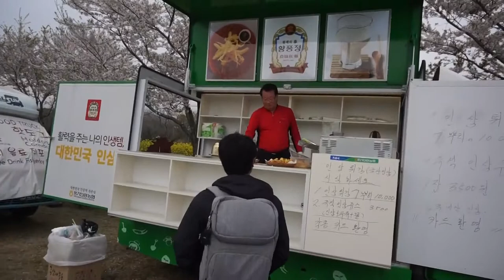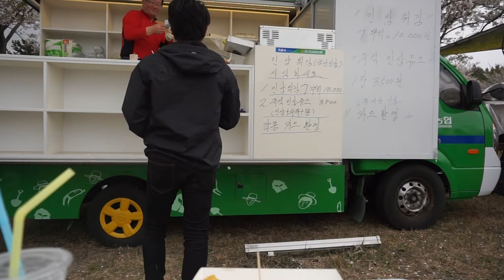GINSENG GORENG BAGAIMANA RASANYA??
Fungsi kognitif. Manfaat ginseng yang pertama adalah meningkatkan kemampuan berpikir atau kognitif. ...
Efek antiperadangan. ...
Mengurangi stres. ...
Membantu mengontrol diabetes. ...
Mencegah kanker. ...
Mencegah penuaan dini.